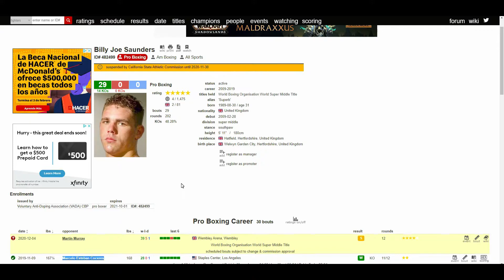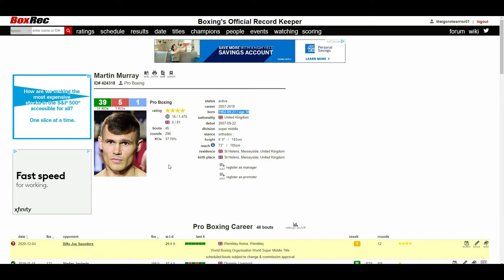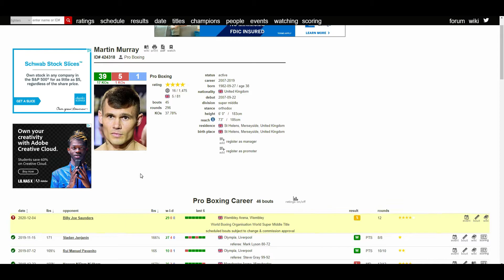BILLY JOE SAUNDERS VS MARTIN MURRAY DECEMBER 4, 2020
Will this fight finally happen? Hopefully it does. Hopefully everyone stays healthy and we have ourselves a fight on Dec. 4, 2020. Should be a good British showdown in my opinion.